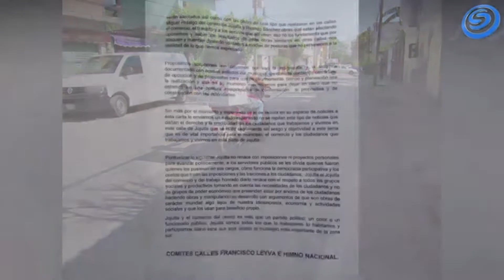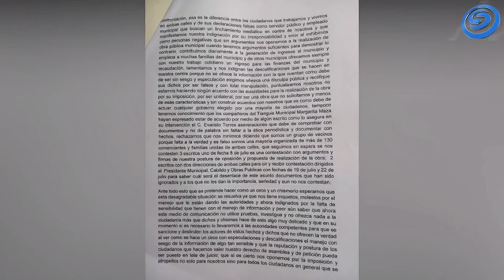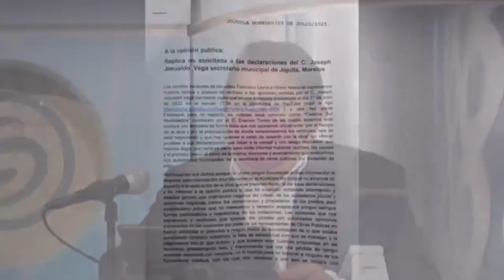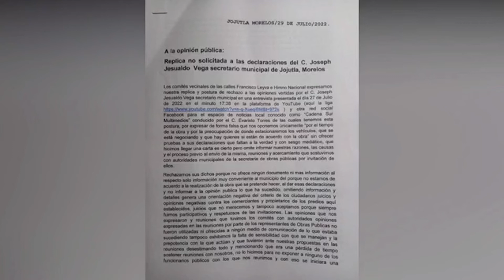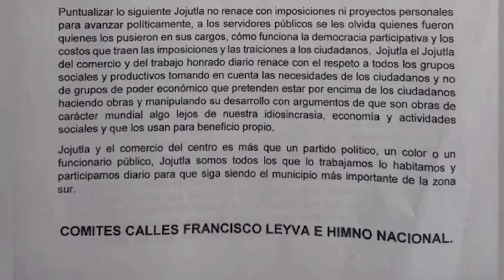VECINOS DESMIENTEN AL SECRETARIO DE JOJUTLA Y NIEGAN QUE NO QUIEREN QUE SE PAVIMENTE LA CALLE